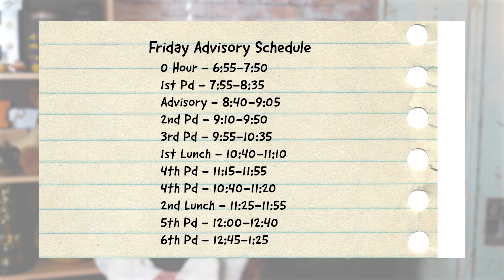August 31, 2023 - HHS Falcon Report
Anchors: Kellyanna Brooking & Dakota Haroldson
Edited by: Leo Rangel
Intro: Leo Rangel